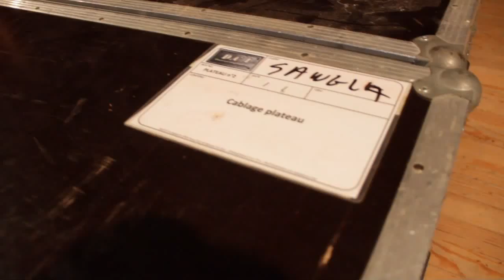Pascal Sangla - à la fenêtre - Souvenirs de Cambo- les- bains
images réalisées lors du concert du 21 mars 2015 à Cambo les Bains
par Stéphane Dard et Hervé Garcia
un grand merci à Didier Rey, et toute l'équipe de Accords
merci à Kemen Daguerre (son) et Pantxo (lumières)

avec Pascal Sangla et Yannick Sabarots